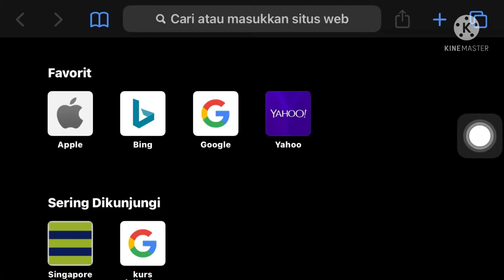Pasar export karet Jumat 15 Oktober 2021